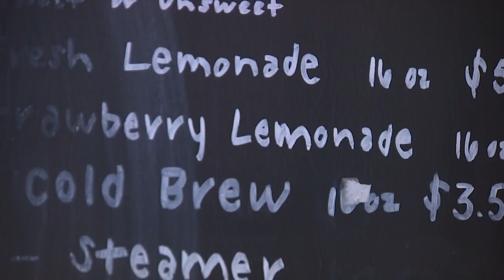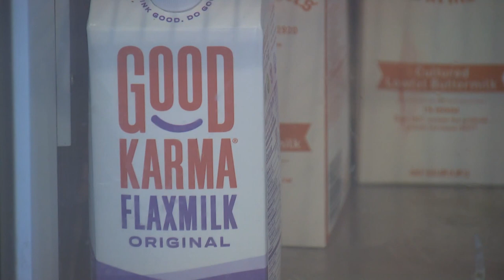Community rallies behind Vashon Island bakery owner whose business was vandalized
Mica's Kitchen owner Michaella Olavarri says Vashon community members have reached out to offer support in rebuilding.